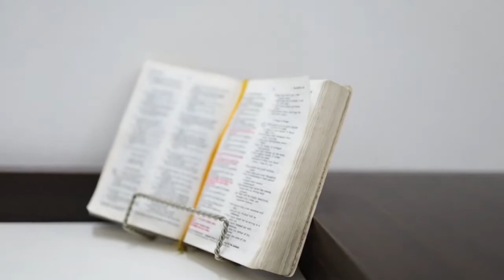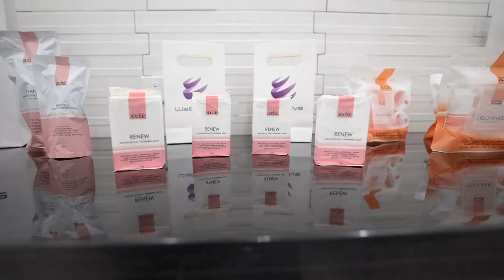WeEvolve New Office Blessing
weevolve office blessing